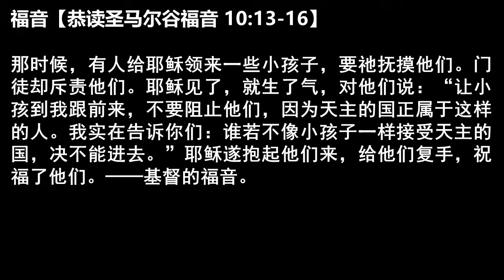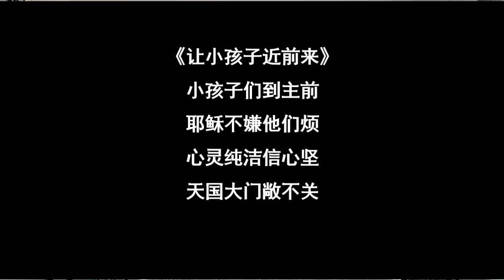2024.05.25，常年期第七周 圣道礼仪 星期六，主徒会张利勇神父 Liturgy of the Word by Fr Joseph Zhang Liyong, CDD